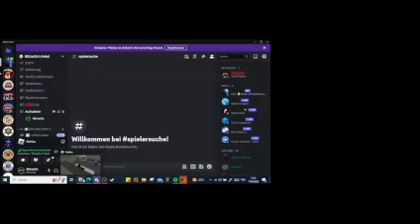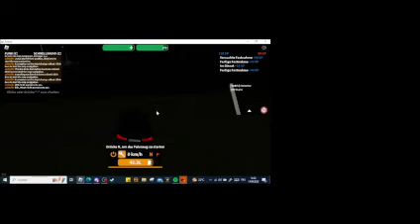Dummes Video ever!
Ich wollte als Crime gehen und dann als cop nach den Knast.